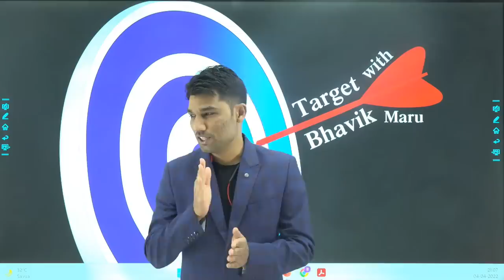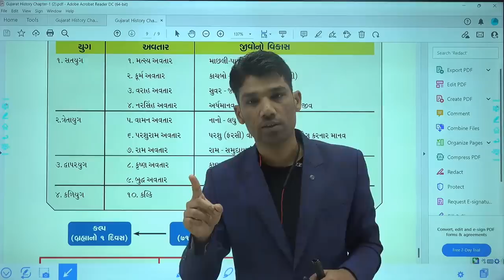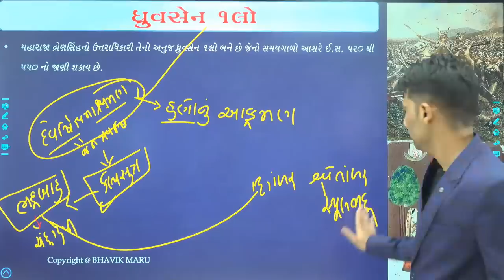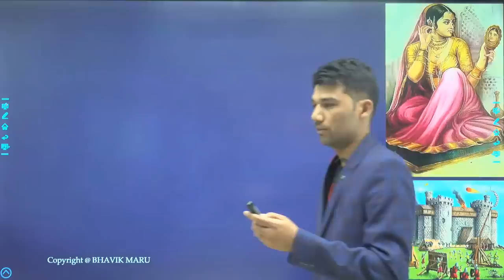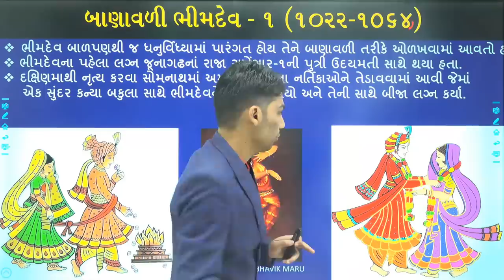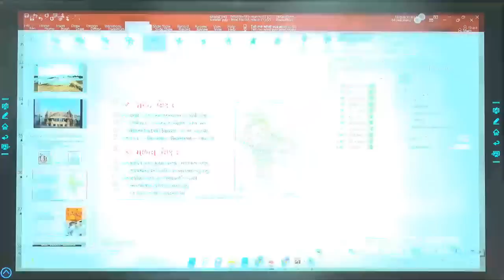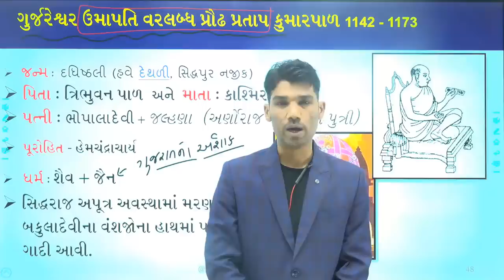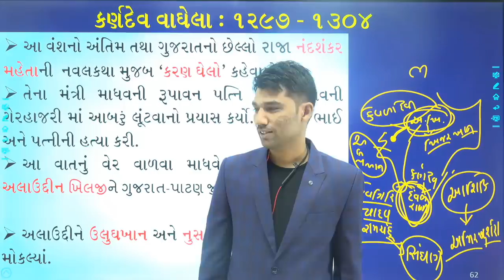Police constable, Talati, Binsachivalaya workshop - Day 4 - ગુજરાતનો ઈતિહાસ - ભાવિક મારું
Our new application link : App Name : Target GPSC Exams(Bhavik Maru)

એપ્લીકેશનમાં જોડાવવાના ફાયદા :
૧. દરેક વિષયને હાલના લેવલ પ્રમાણે ઊંડાણમાં ભણી શકાય.
૨. દરેક વિષયની ટોપિક વાઈઝ ટેસ્ટ.
૩. દરેક વિષયનું ઓનલાઈન મટીરીયલ્સ.
૪. બૂક સાથે કોર્ષ ખરીદો તો બુક્સ પણ ઘરે મળી જશે.
૫. ગુજરાતના સર્વશ્રેષ્ઠ અને સરળ ભાષામાં ભણાવતા ફેકલ્ટી ટીમ પાસે ભણો.
૬. સ્પર્ધાત્મક પરીક્ષામાં સૌથી ઊંડાણમાં ભણાવી મગજમાં ઉતારી દેનાર ભાવિક સર પાસે સૌથી વધુ વિષયો ભણવા આજે જ જોડાવો અમારી એપ્લીકેશન સાથે.